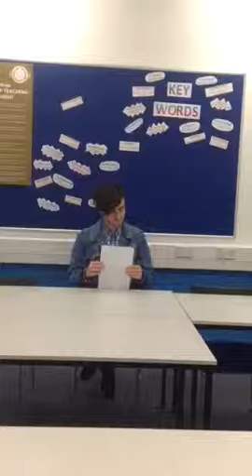TV Broadcast | 1